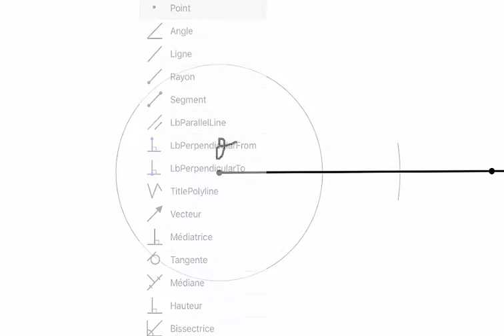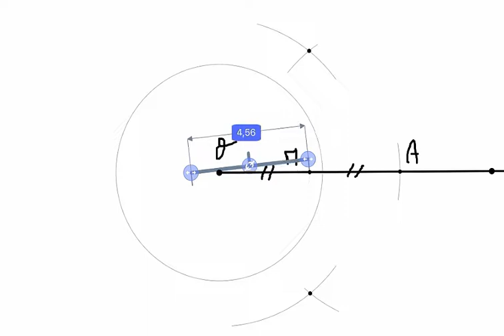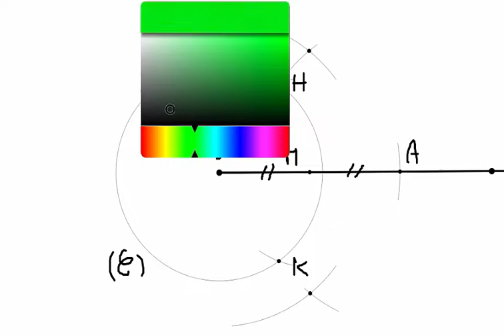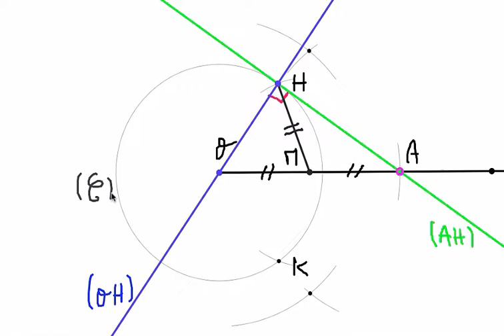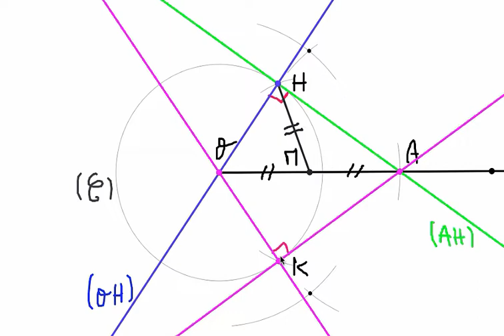Exercice10 sur le cours du triangle rectangle et cercle 2ème AC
Pour regarder toutes les leçons et exercices de mathématiques niveau 1ère année collégienne ,voici le lien
Ou écrivez
Riamath cours et exercices de mathématiques 2ème AC 2ème semestre